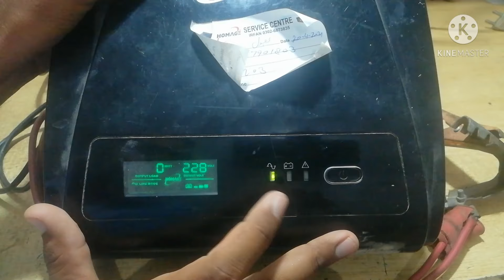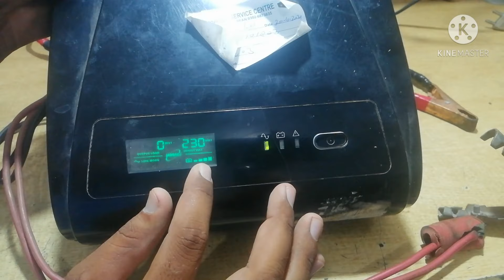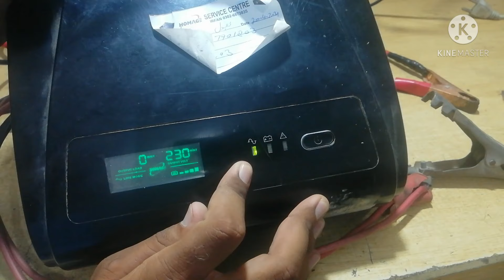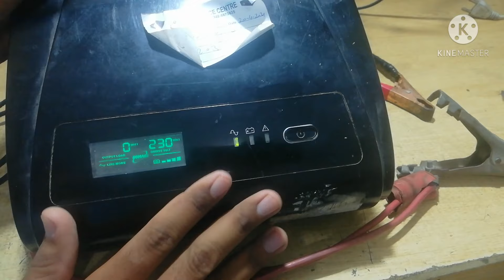How to check fault is battery or UPS ? Ups battery full problem checking at home only one trick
kisi bhi fault k bary main tafseel se dekhin tamam videos k link nichy deye hoy han